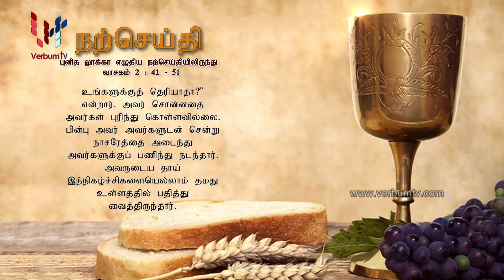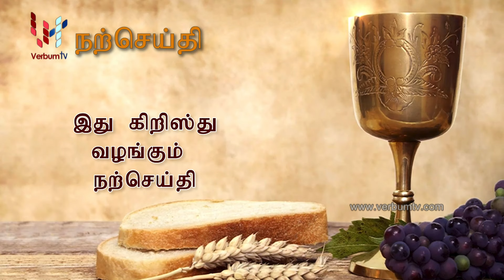SRI WACHANAYANO (ශ්‍රී වචනයාණෝ) TAMIL - EP 3231 - 2024 06 08